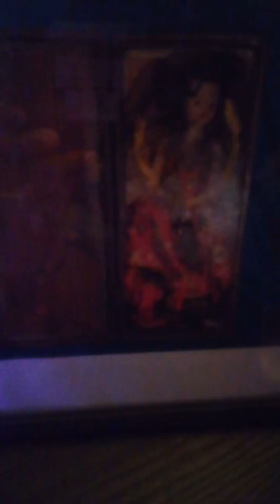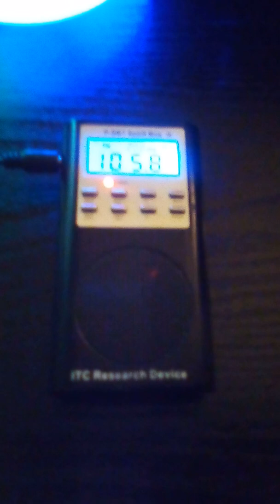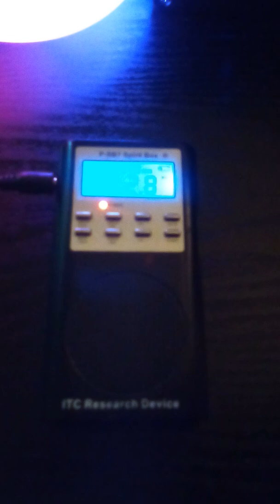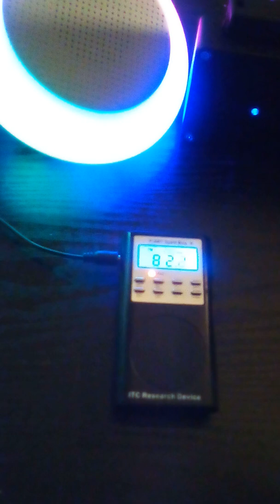1950 AnnDoll was find in house 🏡 #2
1950 AnnDoll was find in house 🏡 #2